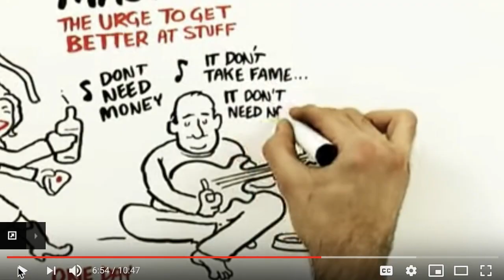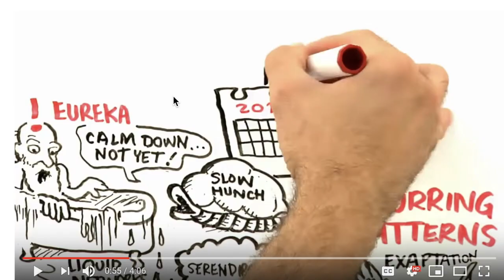Ed Roberts and the Altair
This movie is about Roberts' impact on the world of technology